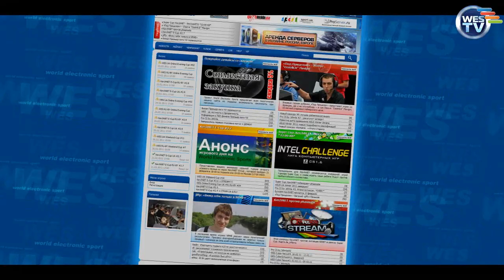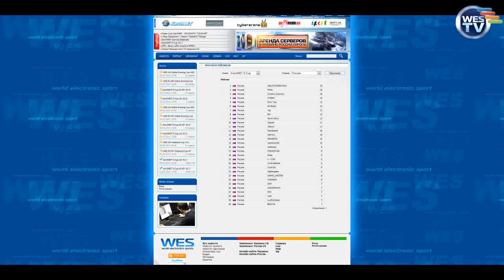WESgg.com News - 0135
Новый дом для российских ex-mYm. SK-Gaming  с заменой на глобальном финале  IEM.